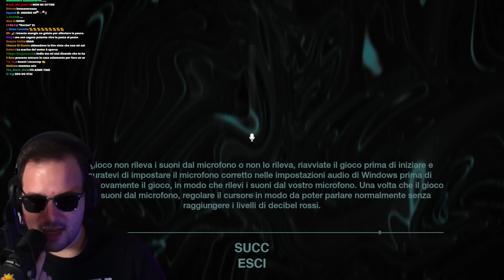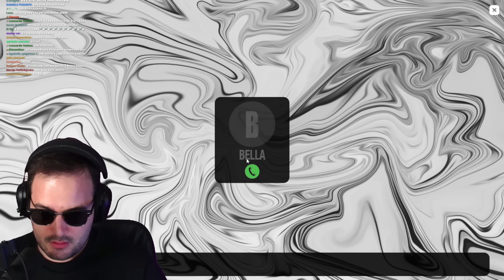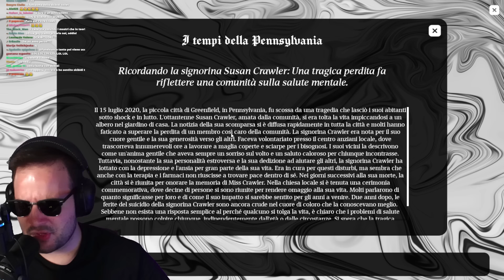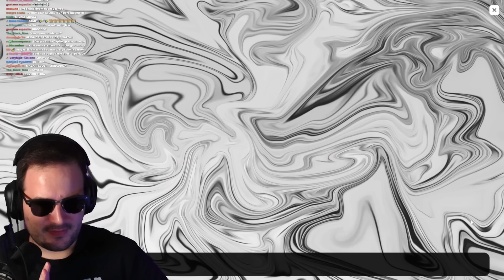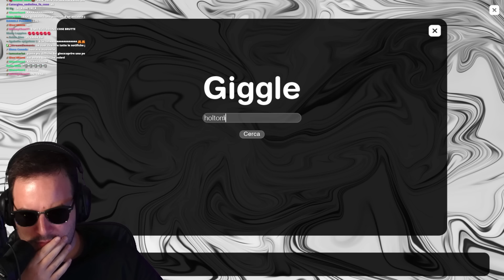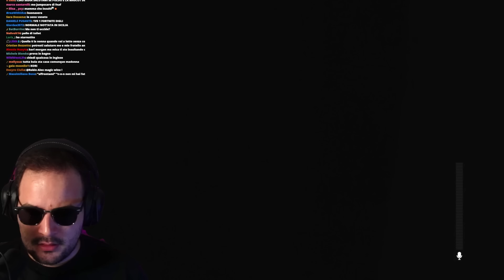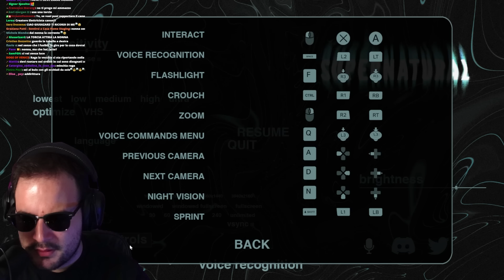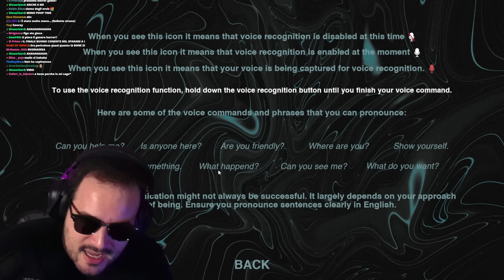Lei sente il MIO MICROFONO... | Supernatural Horror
Live del 02/08/2024 e 26/07/2024